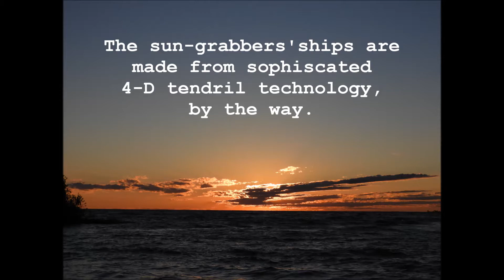the sun-grabbers use 4-D tech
The sun-grabbers are entities that harvest and consume sun energy, in case you didn't know.    One of my first videos was telling the sun-grabber story.